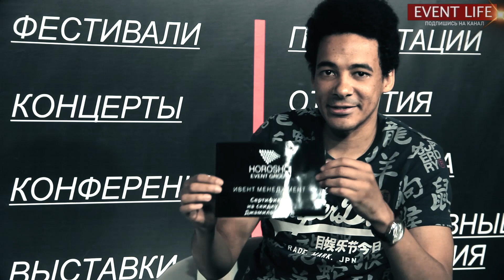МС, ведущий на банкет, ведущий на день рождения Джамиль Валид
Джамиль Валид - МС Светлый! Известный одесский МС и ведущий Свадеб. Ведущий торжественных мероприятий, который запомниться своим самобытным стилем, большим чувством юмора, самобытностью и креативным подходом к вопросу. Джамиль работал МС в таких клубах Одессы, как: Ибица - Ibiza и Вестерн - Western. На сегодняшний день, МС Светлый - резидент крутого ночного клуба Park Residents Odessa. В интервью Джамиль говорит о своём творческом пути и сложностях нетрадиционной внешности для наших краёв Поддержите Джамиля Валида лайком и комментарием, он этого заслуживает!

Пишите в комментариях, что понравилось больше всего и каких ещё гостей из ивент-сферы нам стоит пригласить в гости.